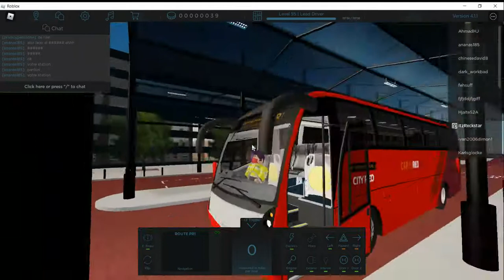(Roblox) Canterbury & District. Route PR1 Visual. Caetano Levante CityRed.